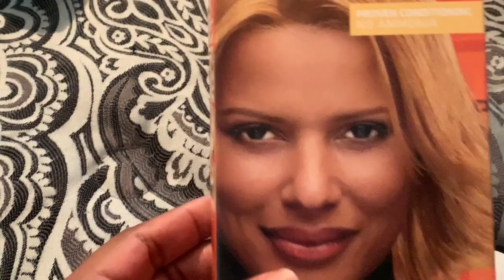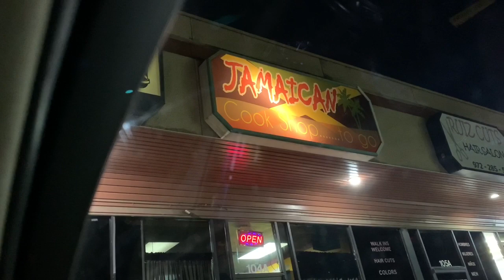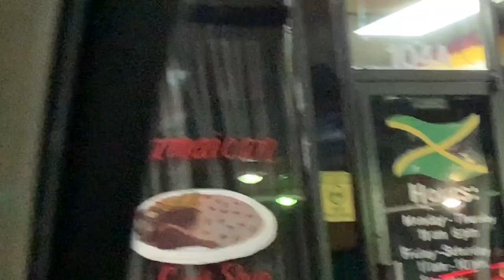I beat James up while coloring His Hair| MiggityMcDaniels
Coloring James Hair. He said I was man Handling him watch so you can laugh at his crazy ass.